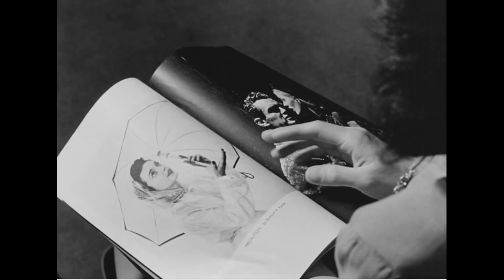Japanese Bride in America 1952 Documentary Film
This 1952 film  produced by the US Department of Defense tells the story of a Japanese woman who marries an American serviceman and moves with him to the United States.